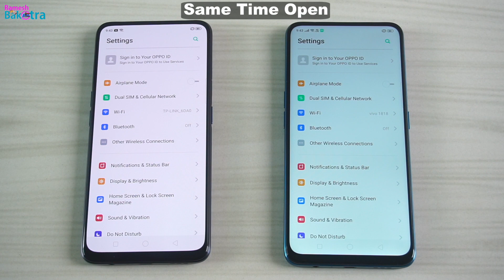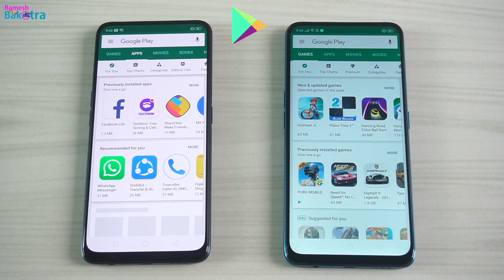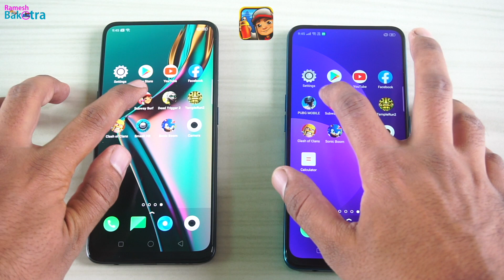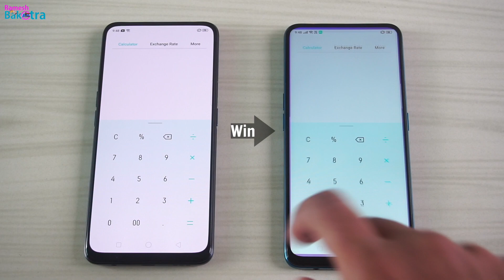Oppo K3 vs Oppo F11 Pro SpeedTest and Camera Comparison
Speed Performance and Camera Quality Compare of OPPO K3 VS OPPO F11 PRO.